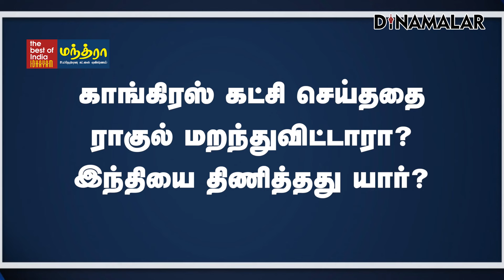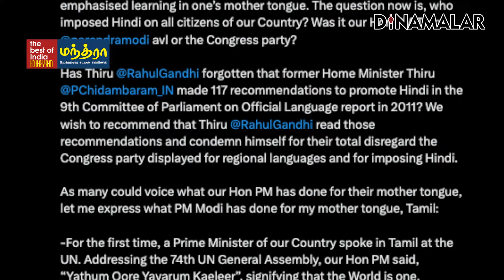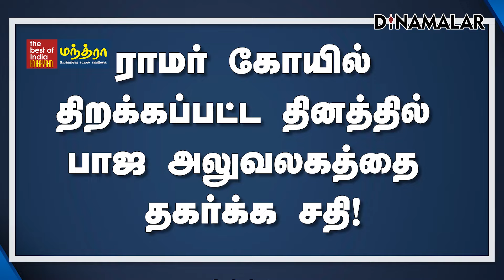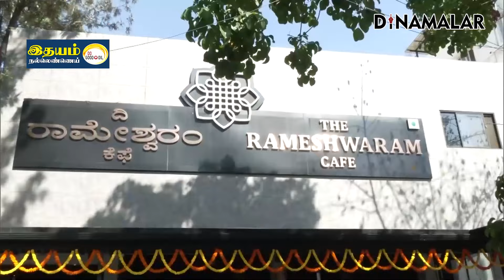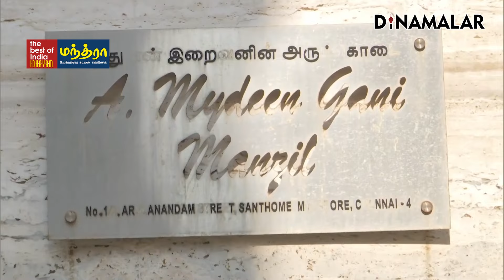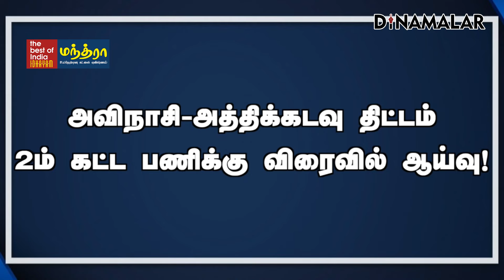செய்தி சுருக்கம் | 08 AM | 10-09-2024 | Short News Round Up | Dinamalar